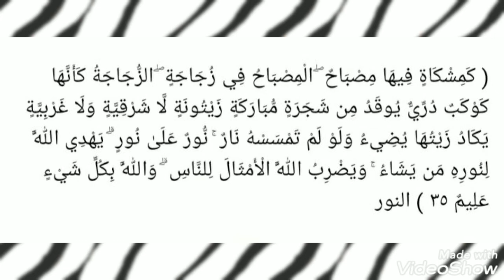كمشكاة فيها مصباح ☀️